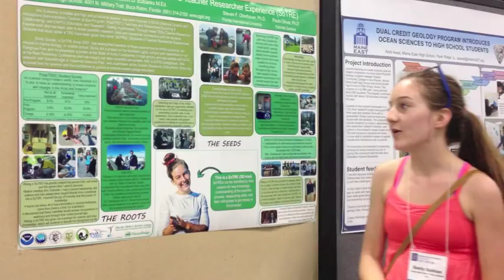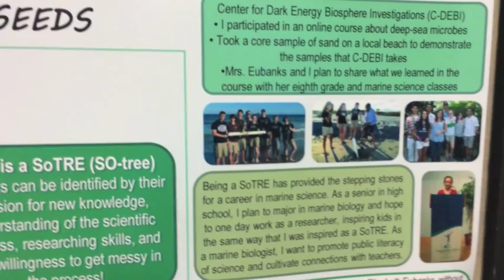Meet Emily A Seven Year SoTRE (Student of Teacher Researcher Experiences)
Emily attended the 2014 Ocean Sciences Meeting in Honolulu, Hawaii. She is presenting two posters, one displaying her benefits of being a 7 Year SoTRE. The second she co-presented titled the Benefits of Being a SoTRE (Student of Teacher Researcher Experiences).
This is a repost- due to YouTube hacking.